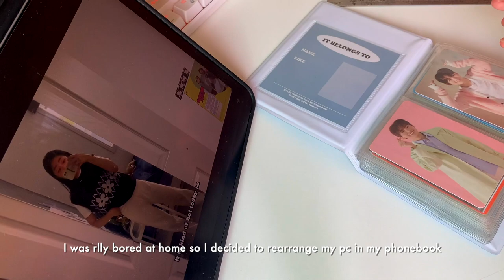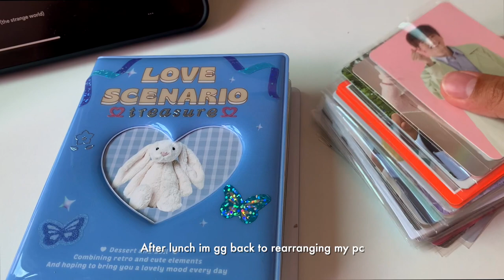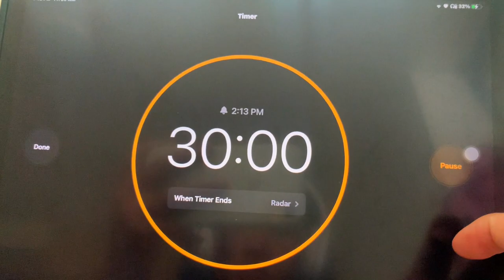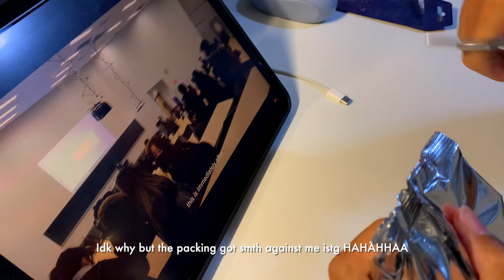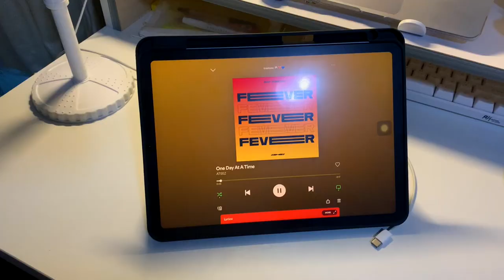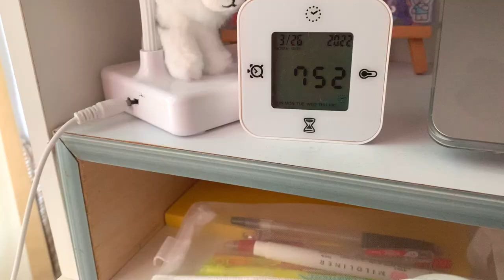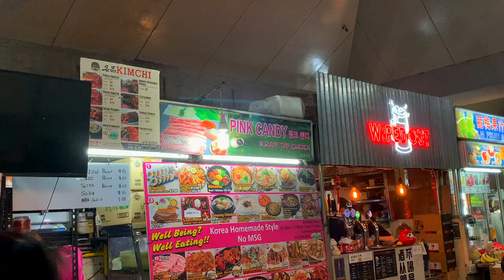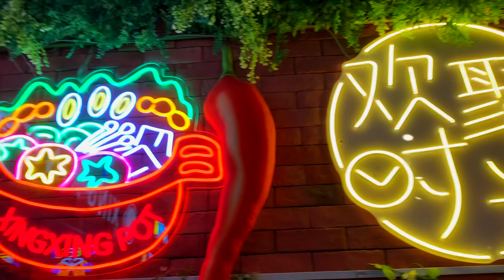short & fun IVP 2022 🫡 [ food, fun, swimming, lots of screen time 🤭]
watch this in 1080p for best quality hehe (*˘︶˘*).｡.:*♡

Hi Hi everyone!!(´｡• ᵕ •｡`) ♡

I am back with a new video!! I'm sorry for not posting in a long time as I was taking a break from everything to catch up with my frens and family XD and I just finished clinical and I have that video posted soon too!! i filmed a lot while I was on an editing break so you can expect some fun content for the next few weeks hehe 😆 year 2 is starting soon and the grind starts again  (￣ ￣|||) ill try my best to upload more constantly now and i hope yalls have a great week ahead!! stay healthy and happy hehe (*^^*)♡

(*≧ω≦*)